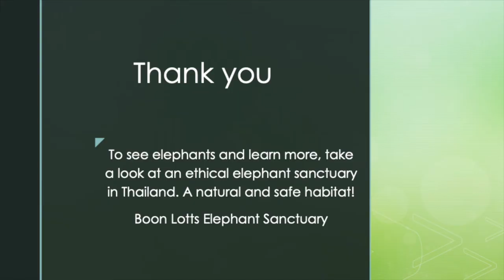Axel Goes to Thailand Read Aloud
This children's book is the first of the Axel Adventures series. Axel is a small dog with a big heart who faces our world problems. He shows kindness and teaches empathy through his adventures.